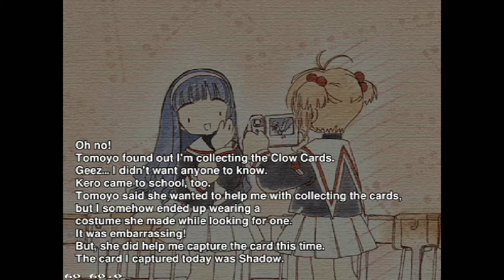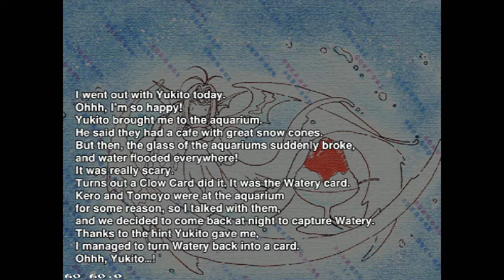Animetic Story Game 1 Cardcaptor Sakura - PSX on Playstation Classic test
PlayStation Classic
Bleemsync